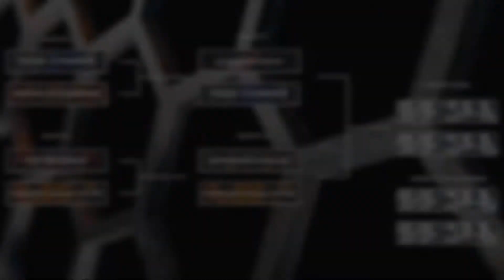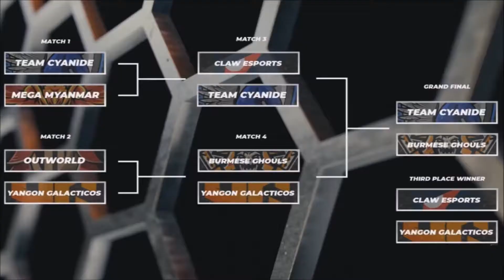Mobile Legends Journey of Burmese Ghouls Qualifying for MLBB World Championship 2019 M1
Credit - Rainbow Master